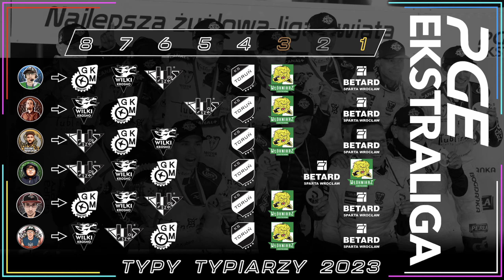WŁÓKNIARZ CZĘSTOCHOWA SKŁAD + ANALIZA + PRZEWIDYWANIA 2023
A więc czas zacząć przedstawienie 😎 Czas na ulubioną serie Składy + Analiza i Przewidywania na Sezon 2023

─ WSPARCIE

Dziękujemy BARDZO za darowizny i wasze wsparcie 👊🏻😁😎🔥

JAK PODOBAJĄ CI SIĘ MOJE FILMY I TO JAK PROWADZĘ KANAŁ NIE ZAPOMNIJ O ‼️SUBSKRYPCJI‼️ A JAK CHCESZ BYĆ NA BIEŻĄCO I DOSTAWAĆ POWIADOMIENIA O NOWYCH FILMACH KLIKNIJ W 🔔DZWONECZEK🔔 Z GÓRY DZIĘKUJE

MAM NADZIEJE ŻE FILM WAM SIĘ SPODOBAŁ JAK TAK DOCEŃ MOJĄ PRACE I ZOSTAW 👍🏻ŁAPKĘ👍🏻 W GÓRĘ TO ZAWSZE MOTYWUJE DO DALSZEJ PRACY

POZDRAWIAM I DO USŁYSZENIA CZEŚĆ ✌🏻

Współpraca :
📷  FOTO Jarek Pabijan 📸

📰 Partner Medialny : 📰

BRAK

📊GuruStats📊-Najlepsze Statystyki Żużlowe